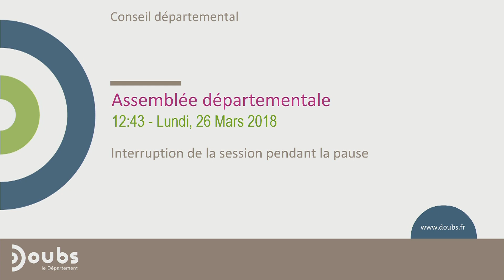Session publique du Conseil départemental du Doubs du 26 mars 2018 (vidéo2)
Deux dossiers majeurs à l’ordre du jour :

Le plan d’investissement 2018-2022 consacré à l’amélioration des conditions d’accueil et de travail en EHPAD:

    Périmètre des établissements concernés par l’aide
    Axes d’investissements retenus

La politique de l’eau et des milieux aquatiques :

    Organisation de la prochaine conférence départementale
    Participation dans les syndicats mixtes de gestion des milieux aquatiques
    Financement des opérations « assainissement » et « eau potable » en 2018

D’autres sujets divers, parmi lesquels :

    La convention de partage de compétences entre le Département et chaque collège
    La politique générale de protection des données à caractère personnel et la charte informatique de la collectivité dans le cadre du Règlement Général de Protection des Données (RGPD)